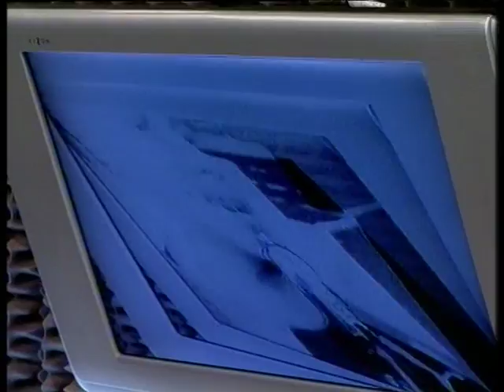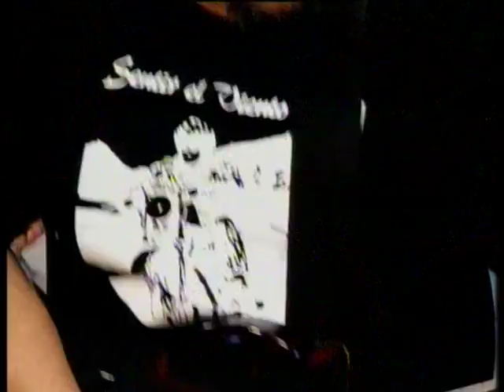EL PACTO Segunda Parte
Especiales Somos Bahia